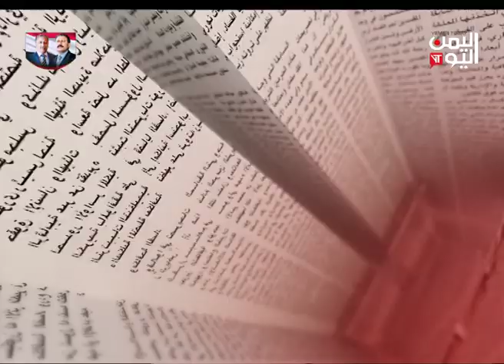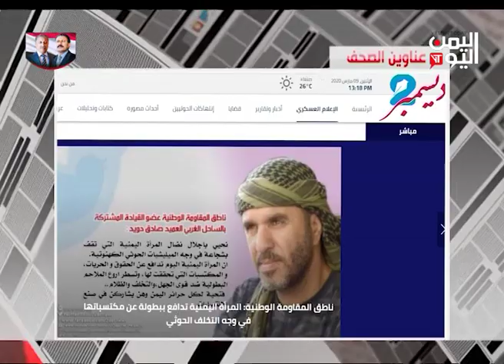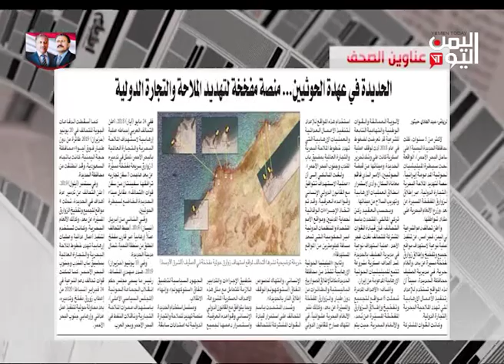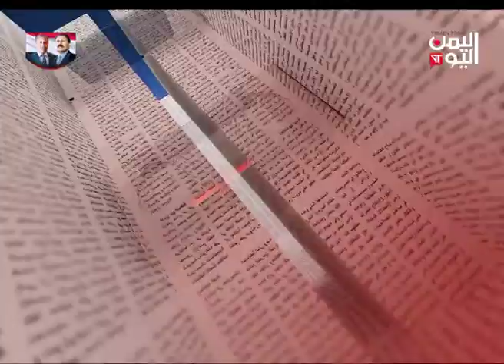الصحافة اليوم | 09-03-2020